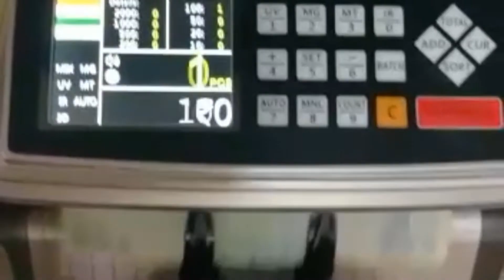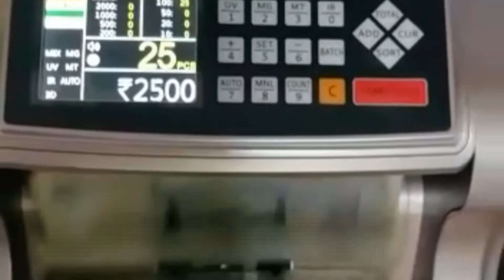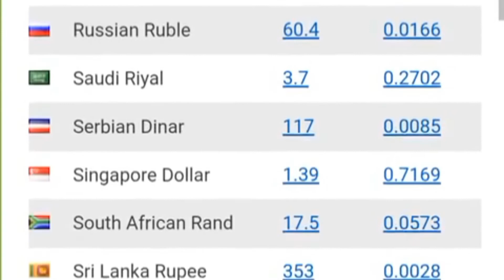Today's Exchange Rate | Dollar Rate | Euro Rate | 22-09-2022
money exchange rate today exchange rate today euro rate today currency exchange rates today foreign currency exchange rate today pound rate today iraqi dinar money rate today

hello views
Today's exchange rate Dollar Euro currency with currencies of other countries of the world is told through this video

contest cover:-
Riyal to India
RIYAL
Malayalam video
English video
Today Riyal Rate
All country
You tube video
Online rate
Riyal to Indian currency
Today Currency updates
Currency rate
Fwori Bank
currency exchange rate today's
currency exchange rates today's
money exchange rate todays
money exchange rates todays
exchange rate
exchange rates
exchange rate today
exchange rates today
Euro rates today
rate of Euro today
rate of euro today's
rate of dollar today's
today foreign currency exchange rate
today foreign currency exchange rates
todays foreign currency exchange rate
todays foreign currency exchange rates
foreign currency
foreign currency exchange rate
foreign currency exchange rates
world currency rate
world currency rates
today world currency rate
today's world currency rate
today world currency rates
today's world currency rates
money price
money rate
money rates
pound rate
Pound rates

money rates today
exchange rate today
exchange rates today
currency exchange rate today
Gulf money exchange rate today
Gulf Money exchange rates today
rates of Euro today
foreign currency exchange rate today
kuwait dinar sri lankan rupees
kuwaiti dinar
kuwaiti dinar sri lankan rate today
canadian dollar
dubai dirham rate in pakistan today
money rate today
oman riyal sri lankan rupees today
bahraini dinar rate today
canadian dollar to philippine peso
dinar exchange rate today
dirhams to peso rate today
rates of dollar today
dollar to taka
dubai currency exchange rate today
euro money
exchange rate kuwaiti dinar to philippine ... foreign exchange
kuwait exchange rate today
one pound indian rupee
peso dollar exchange rate philippines tod ...